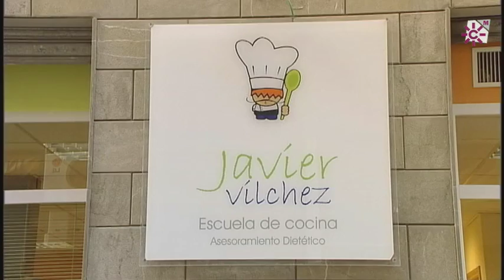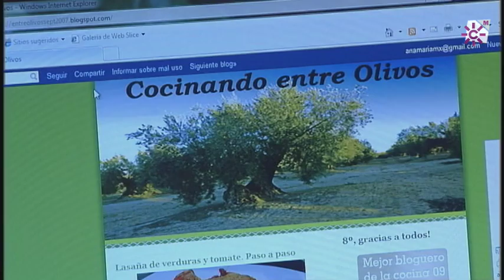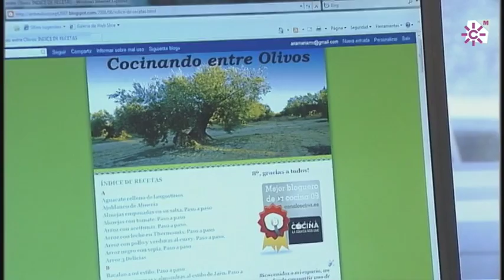Educación nutricional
La Escuela de Cocina Javier Vílchez ofrece cursos monográficos, talleres o cursos de más larga duración e incluso curso a la carta, dirigidos tanto a aficionados como para profesionales, en los que no sólo enseña a cocinar sino también a comer. Su formación como cocinero y nutricionista lo avalan.